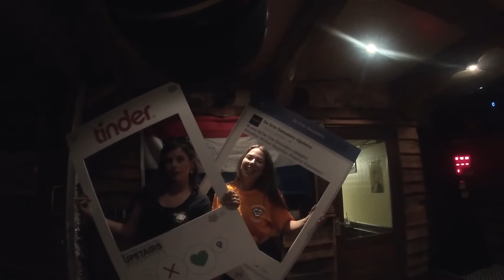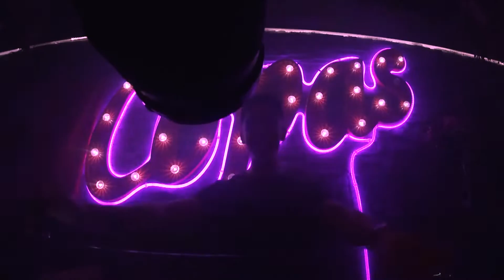TAKING PHOTOS AT KEI WEEK 2019